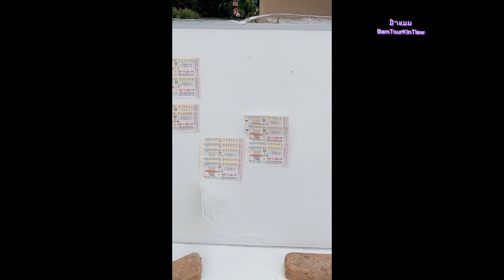วันนี้รวย!! รางวัลที่1_16/9/65